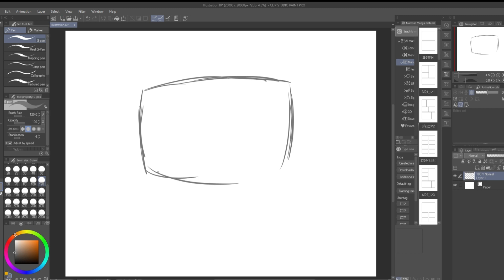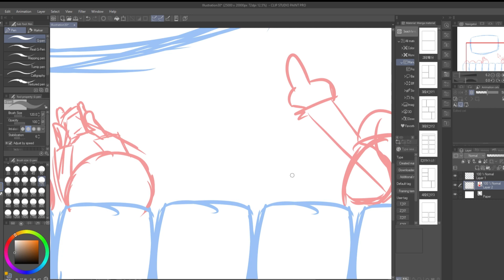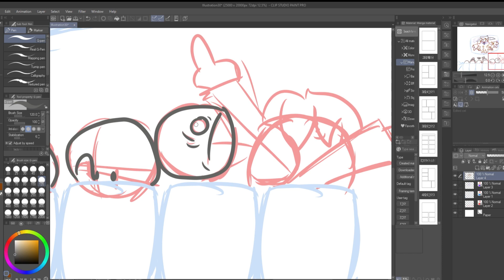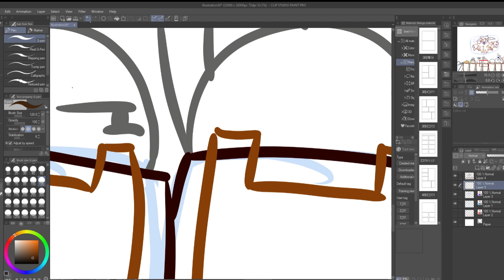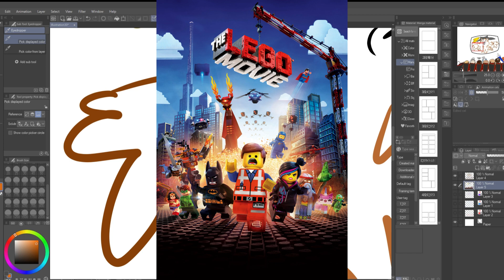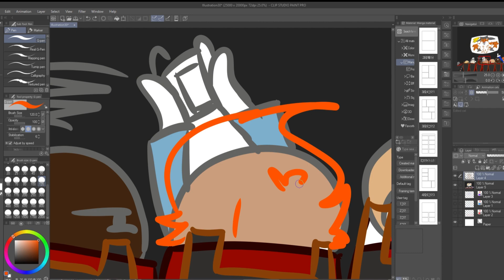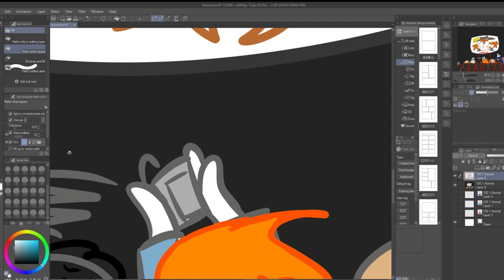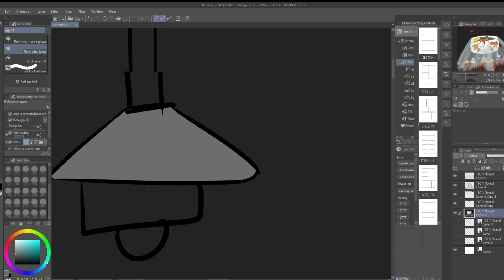Movies!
I am talking about movies in this video, sound warning